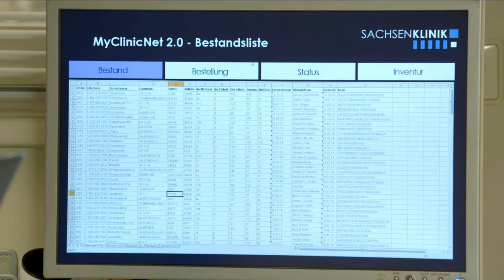In aller Freundschaft: Outtakes Staffel 21